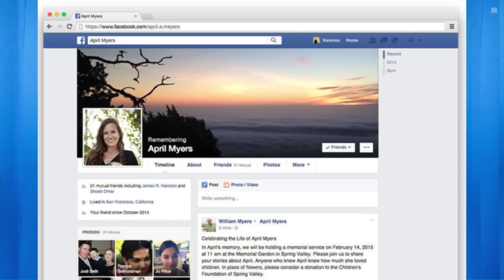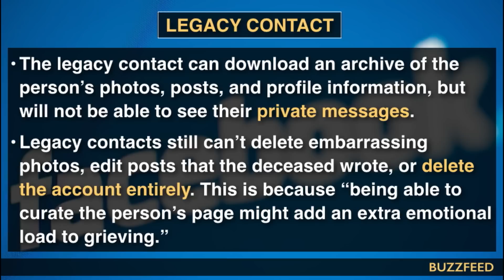Who Will Control Your Facebook After You Die?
Facebook recently announced that members can now designate someone to manage their account after they die.

Host:
Dave Rubin

RUBIN140 is an unscripted take on hot topics in a quick and easy 140 seconds delivered to you by host Dave Rubin.

Roseanne's Kitchen Table is a casual, one-on-one chat, where Dave sits down with some of his favorite people to talk about issues and share personal stories.

The Rubin Report is a comedy and current events panel show hosted by Dave Rubin. Comedians, celebrities and media personalities join Dave each week to discuss hot topics in the worlds of news, politics, pop culture and more.

This episode of The Rubin Report was taped from YouTube Space LA.